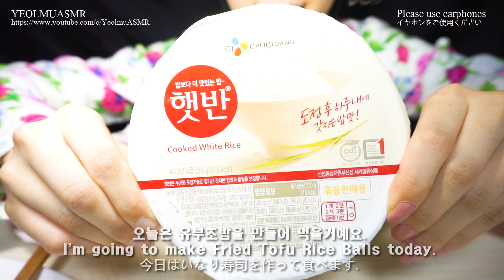[ASMR] 유부초밥 먹방 Fried Tofu Rice Balls いなり寿司 Korean mukbang eating show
안녕하세요.
오늘은 유부초밥을 만들어서 먹었습니다.
간단하게 만들고 간단하게 먹을수 있어서 최고인것 같아요.
놀러갈때 소풍이나 나들이때 만들어서 가면 최고 !
오늘도 맛있게 잘먹었습니다.
다음시간에 또 만나용 !

Hello.
Today, I made Fried Tofu Rice Balls and ate it.
I think it's the best because I can make it simple and eat it simple.
It's the best if you go on a picnic !
I had a good meal today.

今日は油揚げ寿司を作って食べました。
簡単に作って簡単に食べられて最高だと思います。
遊びに遠足とか外出の時に作って行けば最高!